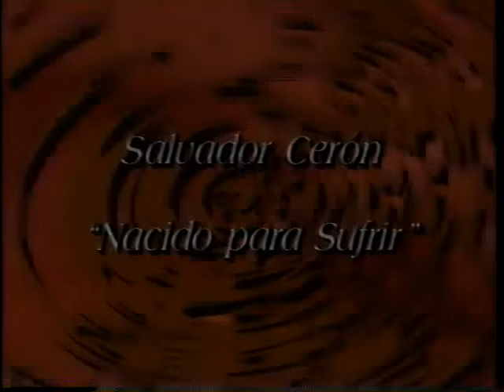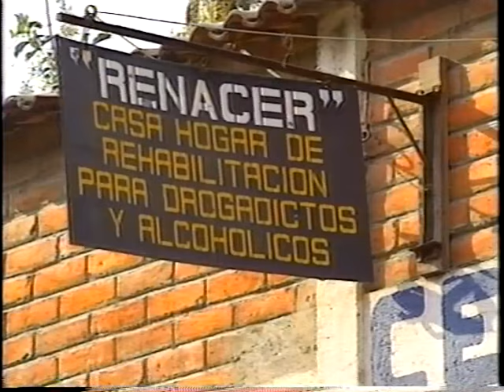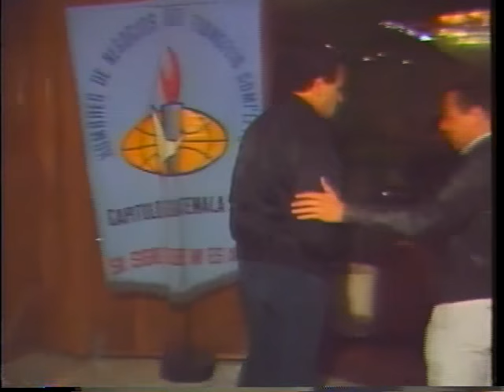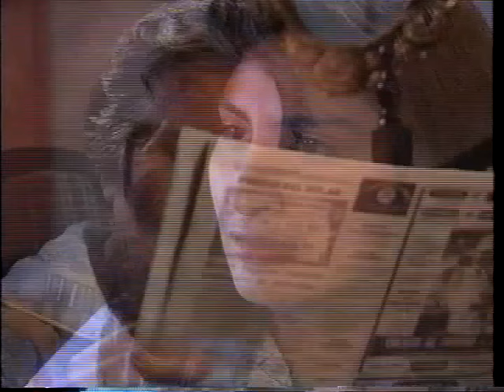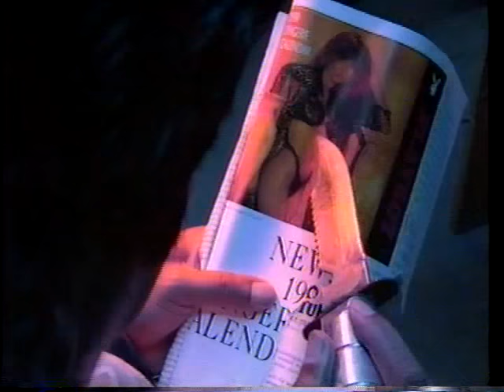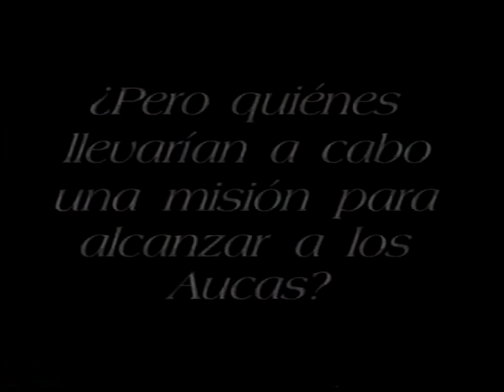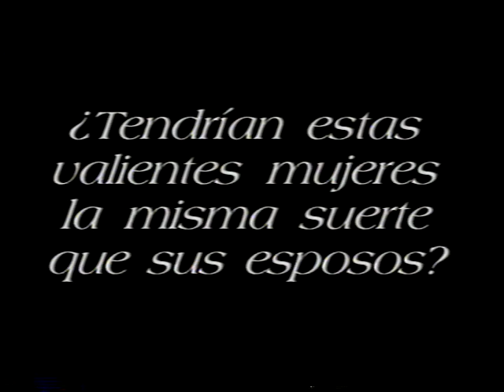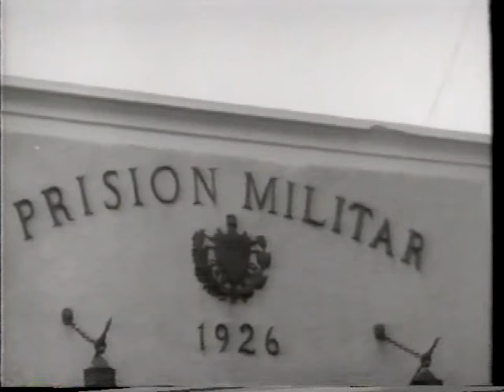Rescatados Del Infierno - Historias Reales De Personas Que An Sobrevivido Para Contar Sus Echos